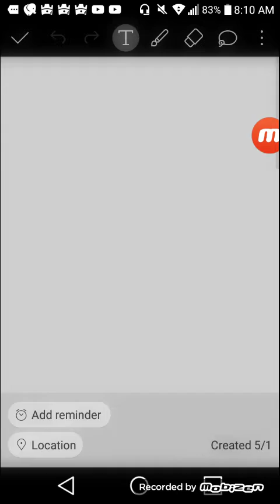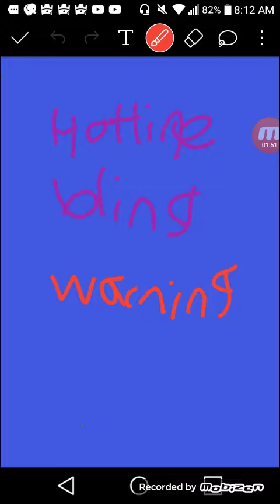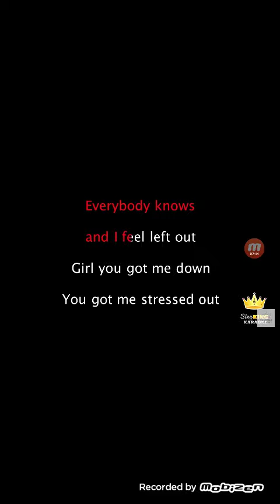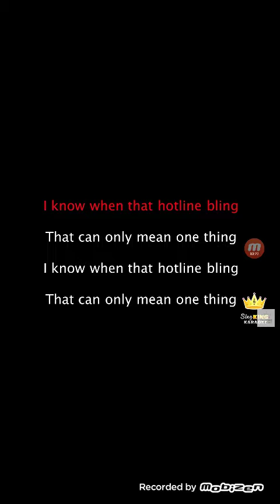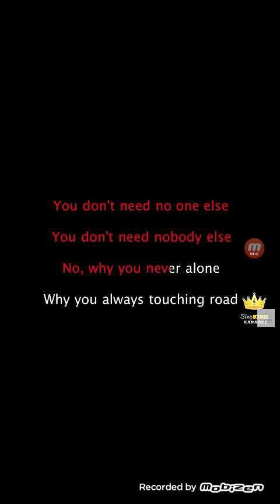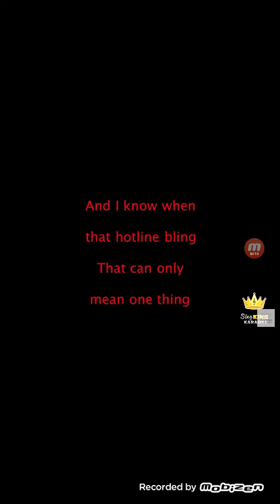Hotline bling parody(episode 5)(season 1)